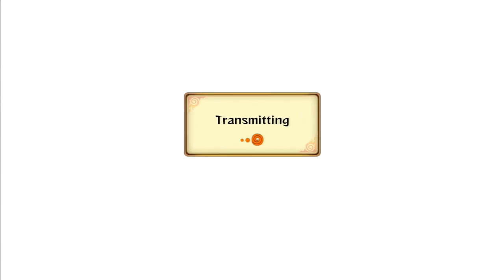Naruto Storm Revolution : Han's Boiling Point Episode 30